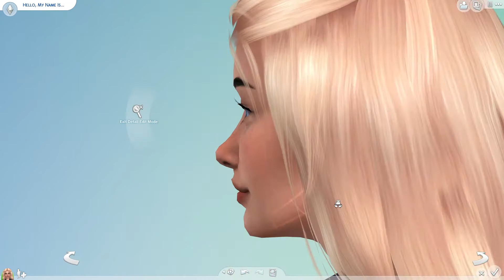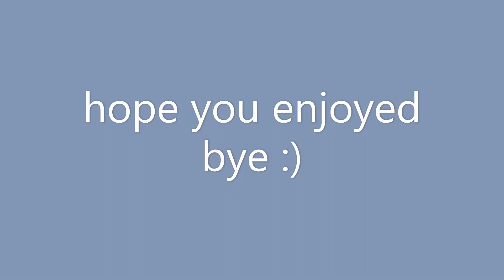sims for my opposite twin bedroom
i think the sims go with the build.if you haven't watched that vid here it is